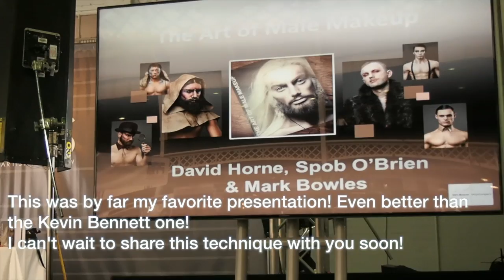London IMATS 2014 Vlog!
Hello everyone,
Yesterday I posted my big makeup haul from London where I went to attend IMATS! You guys requested a follow me around vlog so that's what I've done for you today!
I had a fabulous time, and I met a ton of fantastic people!
It was definitely crowded but some of the workshops were really fantastic! Now I feel very inspired to film some more tutorials and reviews!
Love,
Adriana